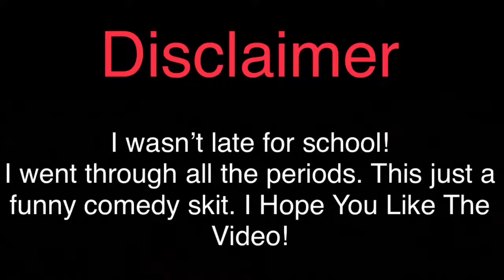Late For School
What’s Good I’m Dominic Vargas. Welcome to DomVar Productions. I’ll be making Gaming and comedy videos. You don’t know this but I’m the voice and cameraman of Bork I am Molly Dog. 😝